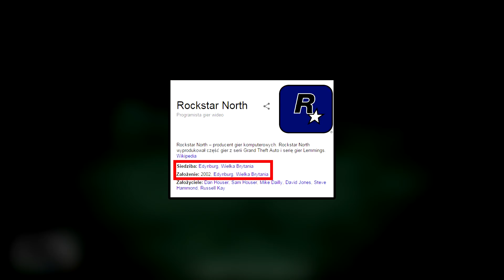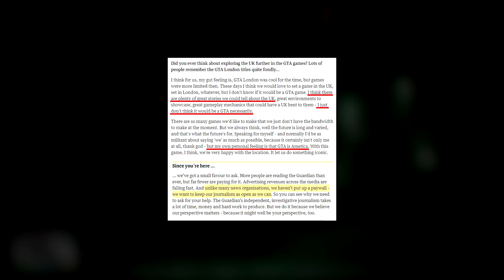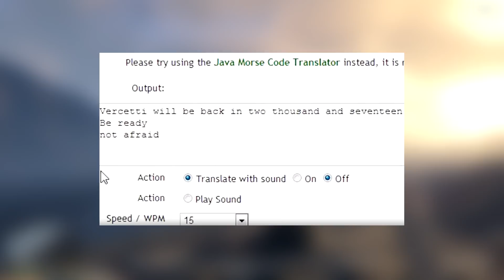GTA VI - INFORMACJE, SPEKULACJE, EASTER EGGS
Po małej przerwie udało mi się znaleźć nieco informacji pod nowy odcinek z GTA 6. Moja wypowiedź dotyczy m.in. często popełnianego błędu odnośnie spekulacji na temat lokacji nowej części gry, czy też Easter Eggów pewnego miasta, których w GTA V  uwierzcie mi nie brakuje.
Co tu dużo będę mówił. Zerknijcie sami :).